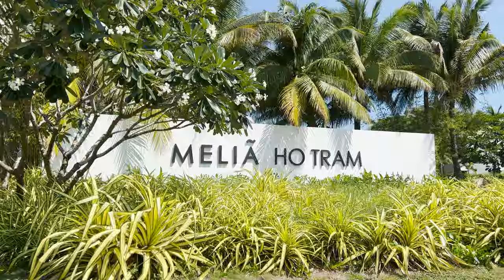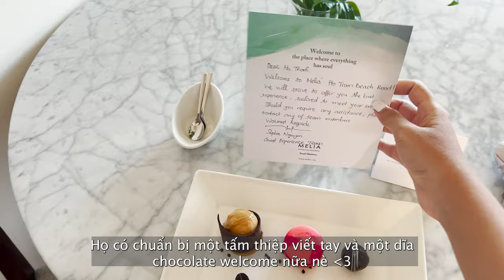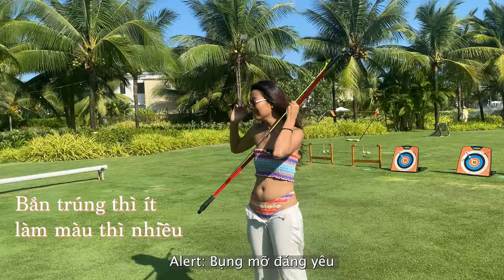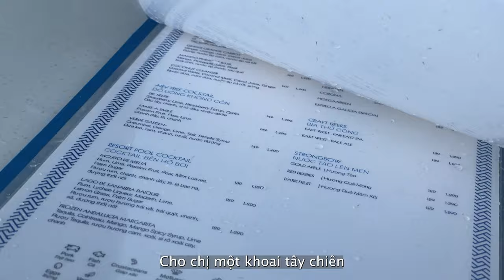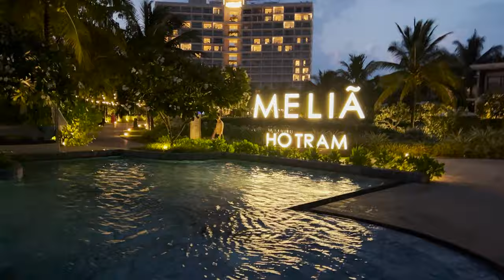vlog Hồ Tràm: Work hard play harder ở Melia Hồ Tràm, ăn tối Hamptons Pier, bắn cung giải trí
Hii guys 🙌🏼

♡ Vlog tuần này mình sẽ đưa mọi người đến Hồ Tràm, một bãi biển dài và cực kỳ xinh đẹp của Việt Nam. Đợt này tụi mình ở tại resort Melia Hồ Tràm tận 5 ngày 4 đêm nên sẽ có kha khá hoạt động vui chơi và thư giãn.